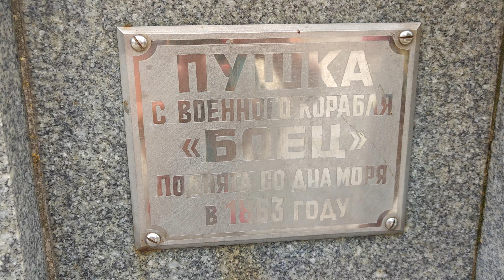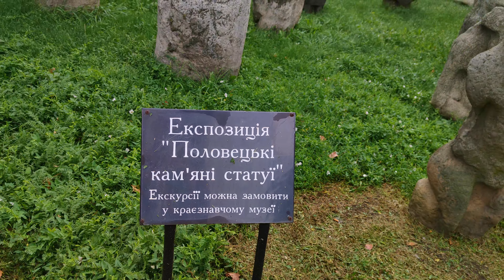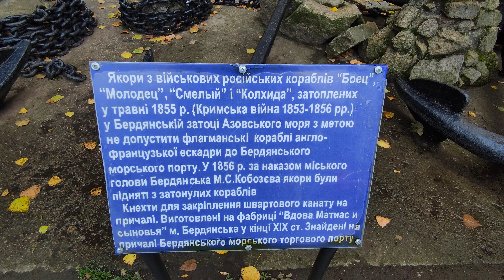Бердянский краеведческий музей Половецкие каменные статуи ПУШКА Гребные винты и ЯКОРЯ морских судов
Бердянский краеведческий музей - старейший и первый музей в Бердянске. Он основан в 1929 году и был размещен в одном из самых красивых зданий города - бывший городской управе. В годы Второй мировой войны после фашистской оккупации краеведческий музей возобновил свою работу в 1944 году в здании бывшей приходской школы католического храма. С 1958 года и до сих пор музей размещается на первом этаже трехэтажного жилого дома по адресу: пр. Победы, 14. Бердянский краеведческий музей носит имя уроженца Бердянска, этнографа, краеведа, фольклориста и диалектолога В.Г. Кравченко. Бердянский краеведческий музей - уникальная сокровищница истории Бородинского края. Это современный музейный комплекс, в состав которого входят три филиала: Мемориальный дом-музей П.П. Шмидта (1980г.), Музей «Подвиг» (1985г.) И музей истории г.. Бердянска (2005г.). Инициатором и организатором открытия музеев была власть. Создание филиалов возглавляла директор музея Л.Ф. Ноздрина, заслуженный работник культуры Украины. В фондах музея хранится около 80 тыс. Музейных предметов, среди них интересные музейные коллекции, уникальные рукописные источники по истории города и края, отдельные раритеты. Научные разработки музея воплощаются в музейных изданиях. Бердянский краеведческий музей Экспозиции музея состоят из досоветского и Советского отделов, современности, природы края и выставочного зала. Действуют также экспозиции под открытым небом, такие как: коллекция Половецких каменных баб и некоторые экспонаты скифского периода IV века до н.э. Бердянский краеведческий музей является достойным участником Всеукраинских конкурсов, музейных фестивалей, многочисленных научно-практических конференций различной тематики.

Прикосновение к истории. Половецкие бабы: за семь веков до Бердянска

Они стоят неподвижно в самом центре Бердянска и наблюдают за нами. Мы привыкли к ним, как к части городского пейзажа, совершенно не задумываясь над тем, каким чудом, какой древней тайной они являются. Бывали дни, когда мне доводилось несколько раз проходить мимо них, совершенно не осознавая, что они собой представляют, откуда появились и что делают здесь, в сердце современного города.

Чьи терпеливые и сильные руки обтесывали эти камни, чей облик хотели им придать? В каких местах, под каким небом они возвышались, когда этого города не было еще и в проекте? Какие пейзажи и каких людей видели эти каменные глаза? Может быть, стоит спросить их самих…
«Если бы камни умели говорить» — не знаю, кто придумал эту присказку, но она точно не является правдой. Дело в том, что камни еще как умеют говорить! Потому что им есть что рассказать, ведь они живут на этом свете намного дольше, чем кто бы то ни было, а значит, и видели намного больше.
О том, что камни не молчат, я впервые узнала в Египте, когда подняла охровый осколок в ущелье мертвых фараонов, приложила к уху, как прикладывают обычно морские раковины, — и из глубин его хлынули стоны песков и крики верблюдиц, голоса на древнем языке…
Каменные бабы, призраки степей, окаменевшие сторожа курганов… Многие по ошибке считают их скифскими, на самом же деле большинство этих изваяний пришли к нам из средневековья и сделаны руками народа, жившего в наших степях в XI – XIII веках и носившего имя «половцы». Так именовали их русские летописцы. В арабских и персидских сочинениях их называли кипчаками, в византийских и латинских — куманами. Происхождение этих кочевых племен до сих пор не до конца изучено, но самые разные источники свидетельствуют о том, что за этническим термином «половцы» скрывается пестрый конгломерат степных племен и родов.
Первоначально, как говорят историки, их родиной были земли севернее Алтая в Прииртышье. Затем из‑за политических и климатических изменений после долгих мытарств кипчаки оказались в запорожских степях. В 1055 году половцы впервые столкнулись с русичами, и в течение следующих двух столетий половецкая история представляла собой бесконечные войны с русскими княжествами. О событиях тех лет можно прочесть в русских летописях.
Свою территорию они называли «Дешт и кипчак», что можно перевести как «Поле Половецкое». Северная граница Половецкого поля проходила на Левобережье Днепра — в междуречье Ворсклы и Орели, на Правобережье — в междуречье Роси и Тясмина. На юге оно включало северокавказские, крымские, причерноморские и наши приазовские степи.
Половцы не создавали своего государства. Половецкий народ разделялся на несколько родов, носивших названия по именам их предводителей. Роды объединялись в крупные племенные союзы. Во главе орд стояли ханы. К началу XII века, по подсчетам историков, существовало около 15 половецких орд, каждая из которых достигала 40 тысяч человек.